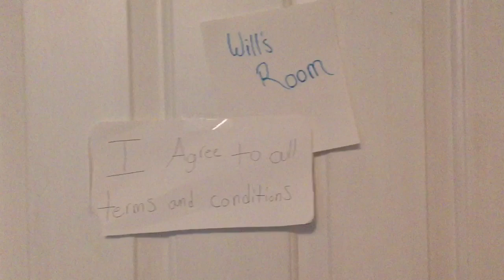Will Cipher - When will my life begin cmv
My second cmv I’m so happy
The song is - when will my life begin, from Disney’s Rapunzel
The puzzle is also from Disney’s Peter Pan